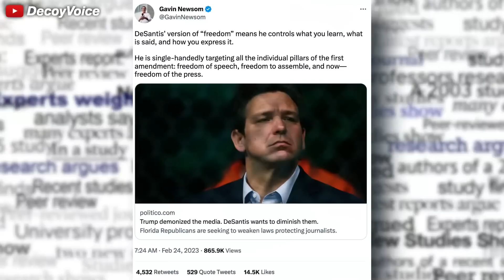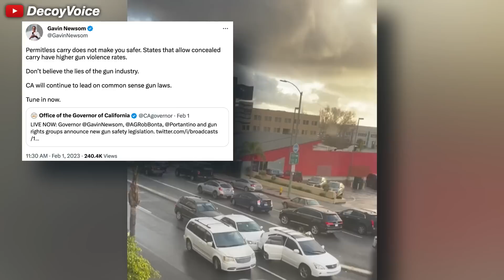CA gets what it voted for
As Los Angeles, CA becomes increasingly out of control, video emerges from Inglewood of a robbery of $500,000 worth of diamonds, in broad daylight, just outside the police station. Looking into the surrounding circumstances it begins to make sense, but how does this ever get resolved?